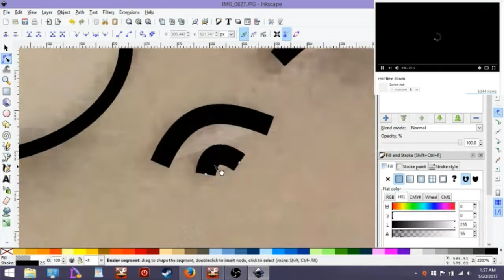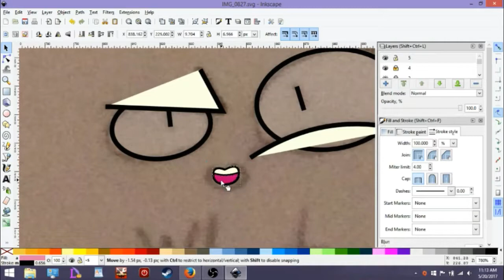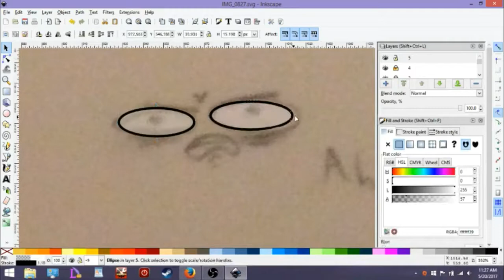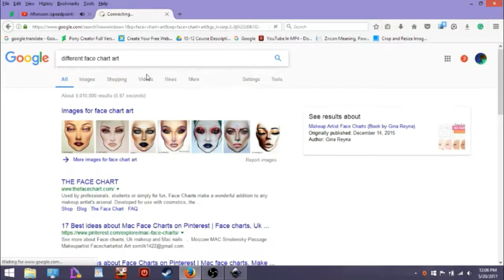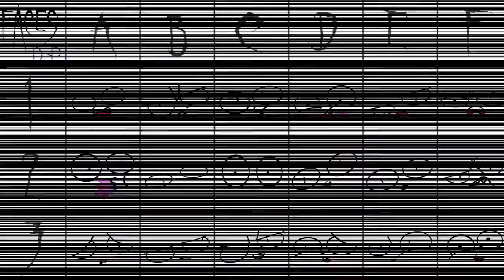Expressions Chart Speedpaint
A while ago, I thought that it would be a good idea to just draw random faces and see how many different expressions I could make at the time.